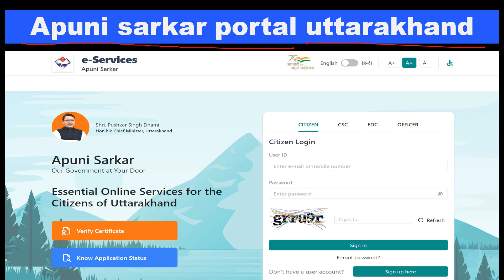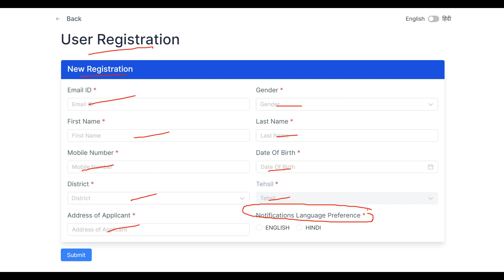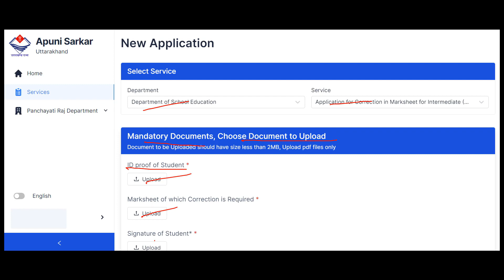Apuni sarkar portal uttarakhand | अपणि सरकार पोर्टल | apuni sarkar employment registration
bharatyojna